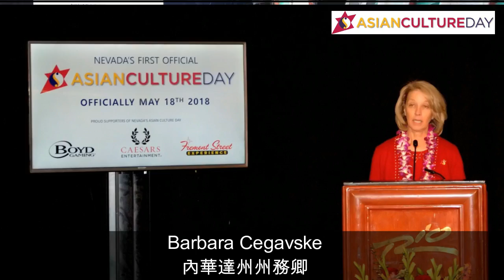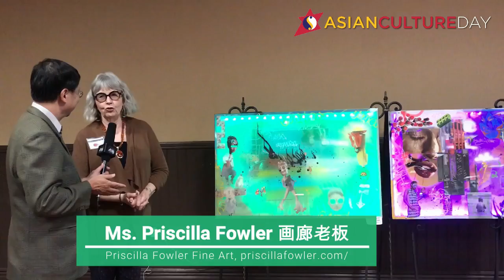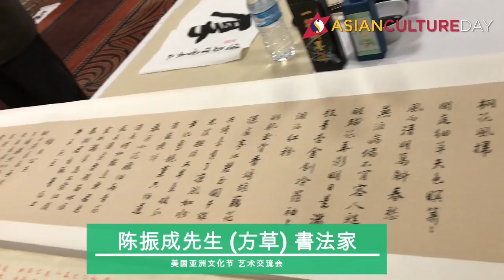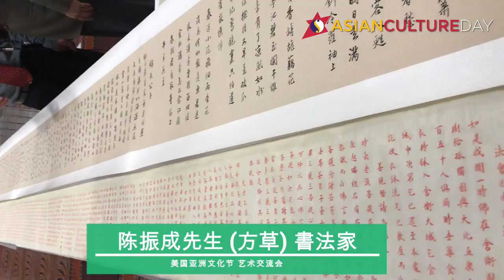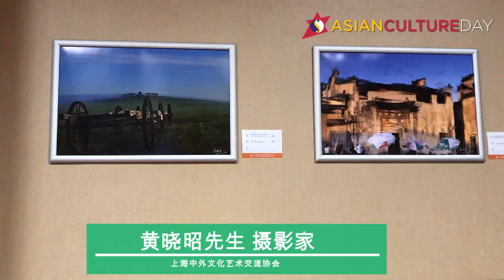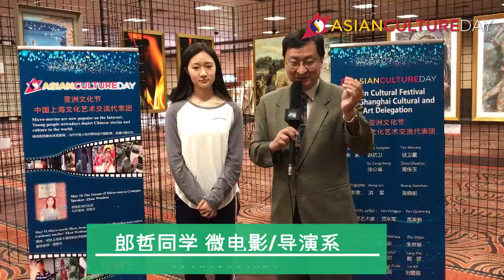2019 美国拉斯维加斯亚洲文化节中美艺术展交流会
2019 美国拉斯维加斯亚洲文化节中美艺术展交流会